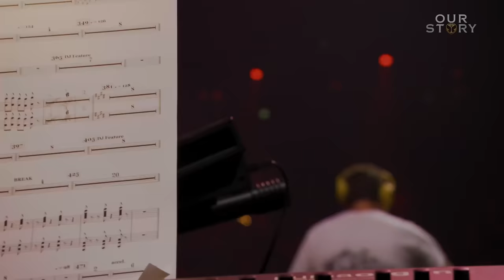TIËSTO @ 15 Years of Tomorrowland 2019 [full set]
TIËSTO @ 15 Years of Tomorrowland 2019
with the Metropole Orkest

Courtesy: Tomorrowland

Cover photo: Ben Houdijk

𝗧𝗢𝗠𝗢𝗥𝗥𝗢𝗪𝗟𝗔𝗡𝗗 𝗔𝗥𝗢𝗨𝗡𝗗 𝗧𝗛𝗘 𝗪𝗢𝗥𝗟𝗗
THE DIGITAL FESTIVAL - JULY 25 & 26, 2020

𝘐𝘯 𝘛𝘩𝘦𝘴𝘦 𝘜𝘯𝘤𝘰𝘮𝘮𝘰𝘯 𝘵𝘪𝘮𝘦𝘴 𝘛𝘰𝘮𝘰𝘳𝘳𝘰𝘸𝘭𝘢𝘯𝘥 𝘴𝘦𝘢𝘳𝘤𝘩𝘦𝘥 𝘧𝘰𝘳 𝘢 𝘯𝘦𝘸 𝘥𝘦𝘴𝘵𝘪𝘯𝘢𝘵𝘪𝘰𝘯 𝘸𝘩𝘦𝘳𝘦 𝘛𝘩𝘦 𝘗𝘦𝘰𝘱𝘭𝘦 𝘖𝘧 𝘛𝘰𝘮𝘰𝘳𝘳𝘰𝘸 𝘸𝘪𝘭𝘭 𝘣𝘦 𝘶𝘯𝘪𝘵𝘦𝘥 𝘢𝘳𝘰𝘶𝘯𝘥 𝘵𝘩𝘦 𝘸𝘰𝘳𝘭𝘥.